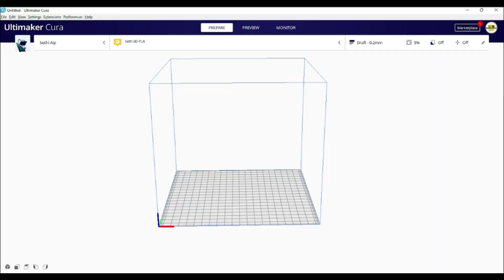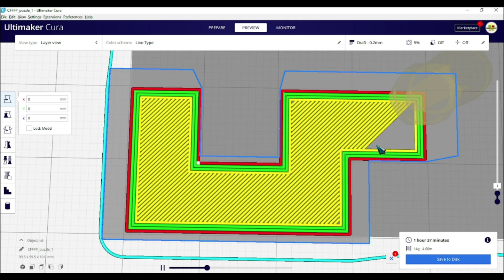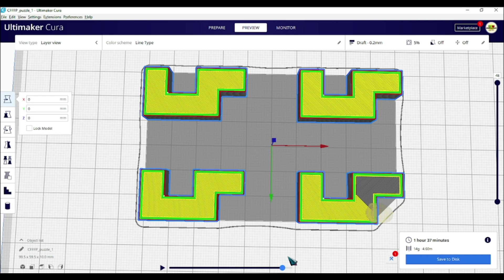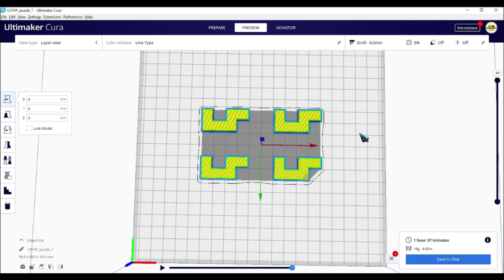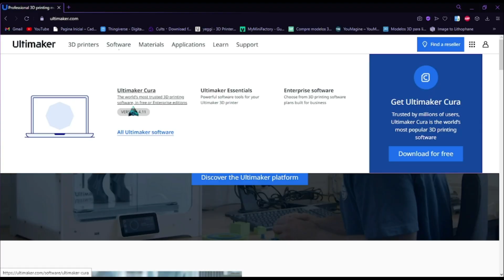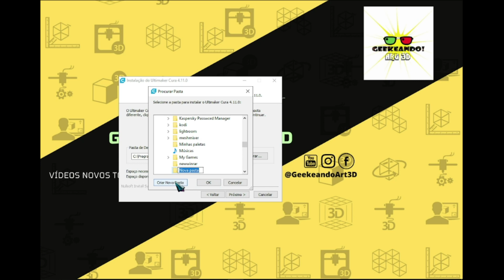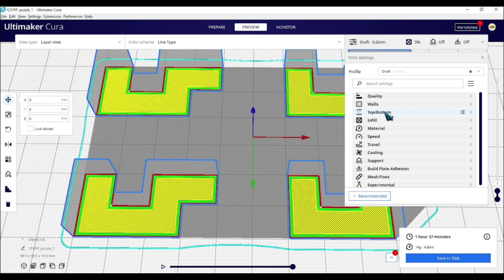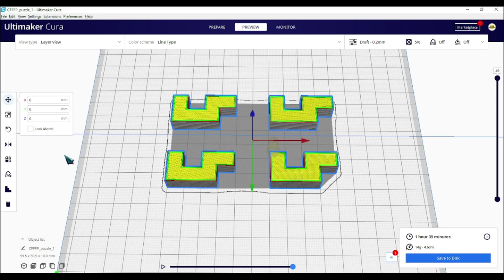ATUALIZAÇÃO SOFTWARE CURA 4.11 - Deixe as superfícies incríveis das suas IMPRESSÕES 3D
O Fatiador Cura teve uma atualização recente e melhorou ainda mais suas funcionalidades pra deixar a experiência de nós usuários melhor e mais otimizado, vamos conferir então essas novidades no software cura 4.11.
Neste canal você vai ver muita coisa legal sobre Impressão 3D, acompanhar todo o processo de criação de personagens Action Figures e ainda falar muito sobre Cultura Nerd! Faça parte da nossa família de nerds apaixonados por tudo isso!

🔔 Responda nosso formulário para ajudar-nos a melhorar o canal como um todo, sobre temas, assuntos e muito mais. Agradecemos seu apoio sempre!! \o/